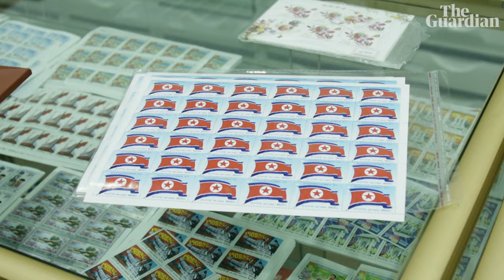Pyongyang calling: we spent a week in North Korea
In rare footage inside the North Korean capital, the Guardian gained an insight into what daily life is like for its citizens. Escorted by government minders at all times we were invited to visit a nursery, zoo, swimming pool, funfair, parks, factories, festivals and more, but were left questioning if anything was real. After returning to the UK, Emma Graham-Harrison reflects on what it's like spending a week immersed in a personality cult